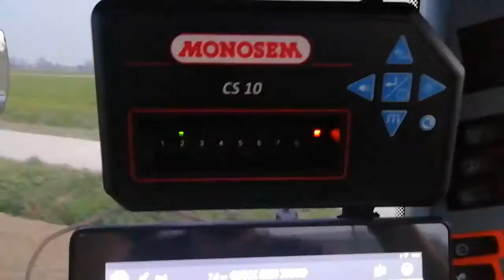Valtra A114 con auto guida Trimble RTK feat. seminatrice Monosem